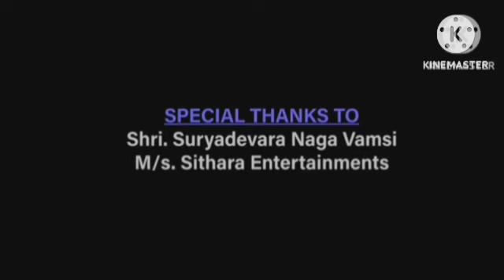Ek Tha Tiger | Ek Tha Tiger Review Explained Facts | Salman Khan | Katrina Kaif | Girish Karnad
Ignore Tags